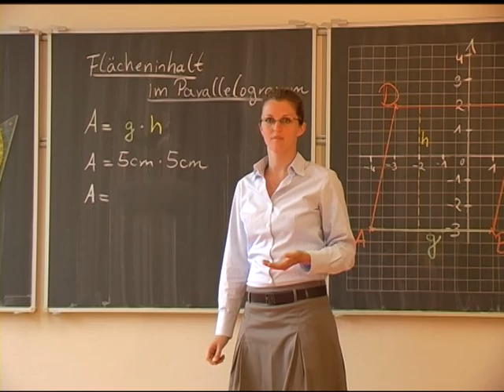The Royal Treatments - Rosi Cheeks [music video]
Shot September 2011 in Harsewinkel, Germany | From the album "Young Man, Big Town"
Written by Malte Strang | Recorded, mixed and mastered by Christian Kühne

Screenplay, Director: Malte Strang
Camera: Christian Bönisch
Post-production: Sven Kilian

I believed 'em
And every morning
I would listen to their stories
When now I see that every dawnin'
Holds another song for me

I need to find a way into their souls
We'll conquer each and every home
Cause I believe some hate must fall
To save us

Honestly, everyone is a scare to me
Cause they're all, all alone
In their zone
Comfort makes them all wrong

But you could make a pitcher's world go round
I'm sure that ain't what theirs is about
Cause in this game of fray we're all patients

No one ever held the future in their hands
And sure there ain't no love to spend
Could my say matter after all...wasted?